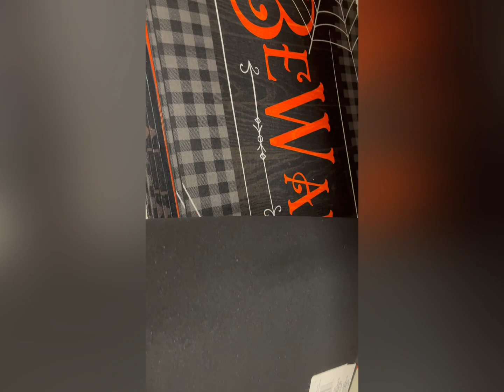Dollar tree haul🎃